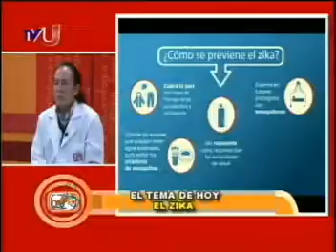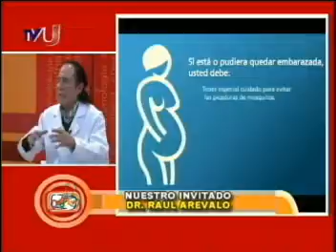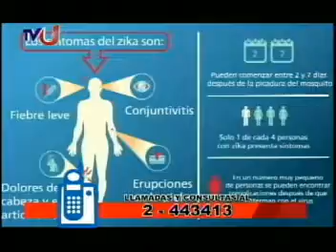Programa N°173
EL DR. RAUL AREVALO PEDIATRA CON EL TEMA SIKA